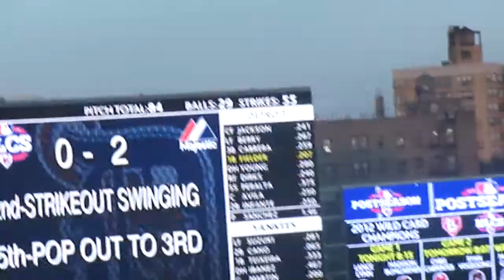2012 ALCS Game 2 Hiroki Kiuroda Strikes Out Prince Fielder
2012 ALCS Game 2 Hiroki Kiuroda Strikes Out Prince Fielder